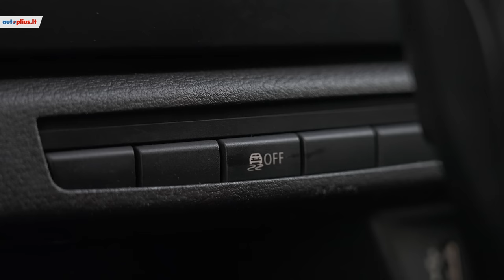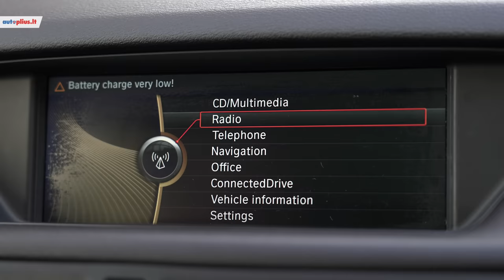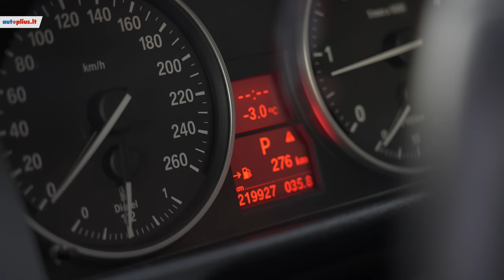BMW X1 (2009-2015) - Autoplius.lt automobilio apžvalga